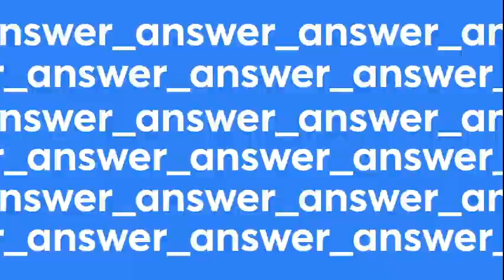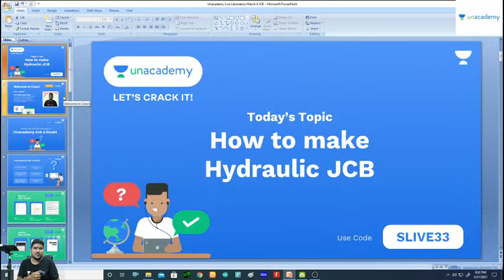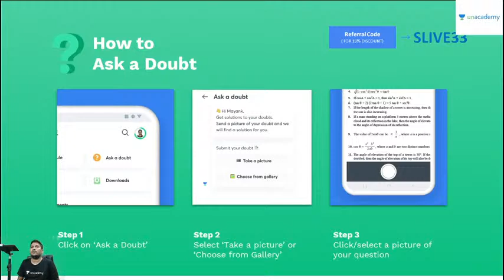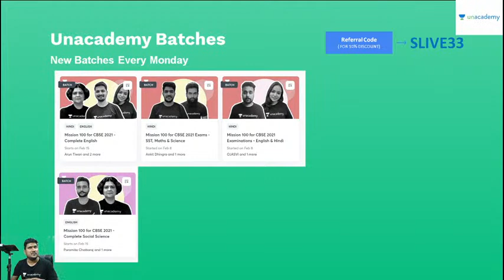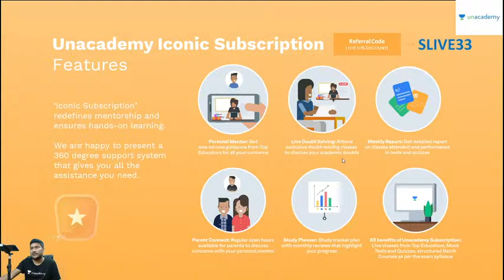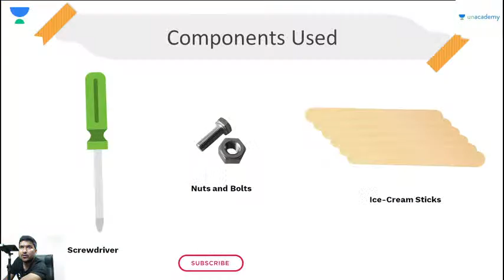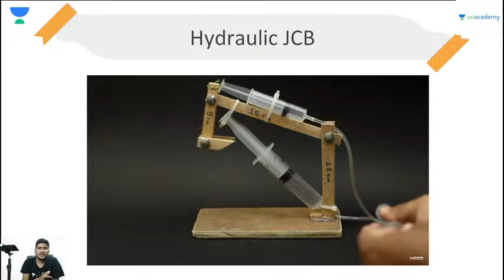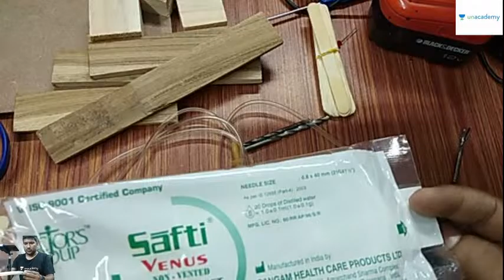How to Make Hydraulic JCB | Unacademy Live Laboratory | Satish Sir | DIY Science Experiments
Hi Learners,

In this video, Satish Kumar Raut, your educator for Science is sharing some light on How to Make Hydraulic JCB on the Unacademy Live Laboratory YouTube channel. Unacademy aims at paving a strong foundation for students.

Topic Name: How to Make Hydraulic JCB | Unacademy Live Laboratory | DIY Science Experiments

Educator - Satish Kumar Raut (Electronics Engineer. He has been teaching for 5 years+ in Robotics)

A Virtual lab that makes Science simple and fun for you. A channel dedicated to performing exciting experiments and answering questions that you never thought to ask. Delve into your imagination and get curious because the frontiers of Science are just a click away!

Many of us have always wanted to experiment, to create, and to innovate with Science. But we haven't always had the essential tools to do so – a hi-tech laboratory, a research workplace, or advanced scientific equipment. In fact, most of us have turned the backyards at our homes into DIY labs for conducting such experiments. Now, Unacademy Laboratory gives wings to your imagination.

Our Educator Ajinkya Solunke will take you on the quest to unravel the mysteries of Science in our Unacademy Laboratory. So let’s crack it!

Unacademy Subscription Benefits:
1. Learn from your favorite teacher
2. Dedicated DOUBT sessions
3. One Subscription, Unlimited Access
4. Real-time interaction with Teachers
5. You can ask doubts in the live class
6. Download the videos & watch offline